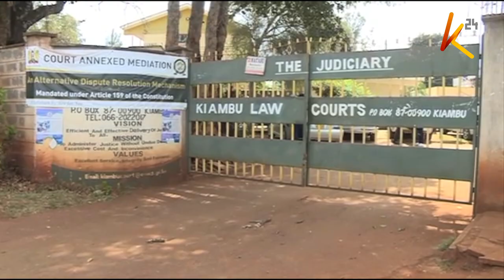Mahakama imeamuru mshukiwa wa mauaji ya mlinzi wa Ida Odinga azuiliwe rumande kwa siku 14 zaidi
Mahakama mjini Kisumu imeamuru Collins Okindo mshukiwa wa mauaji ya mlinzi wa Ida Odinga azuiliwe rumande kwa siku 14 zaidi ili kuruhusu uchunguzi kuhusu madai dhidi yake. Wakati huo huo mahakama ya Kiambu imeamuru mwanasiasa Gladys Chania azuiliwe rumande kwa siku 7 zaidi kufuatia kesi dhidi yake kuhusu mauaji ya mume wake George Mwangi.